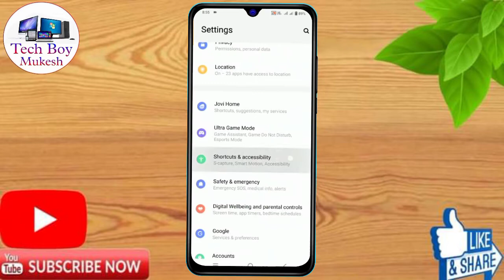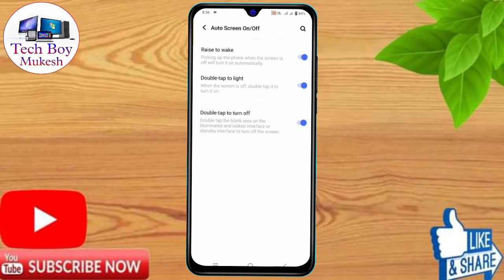vivo y75 4g double tap screen on off | vivo y75 4g double tap setting